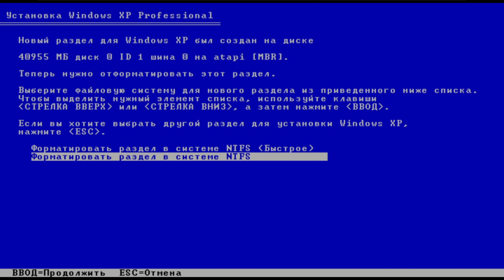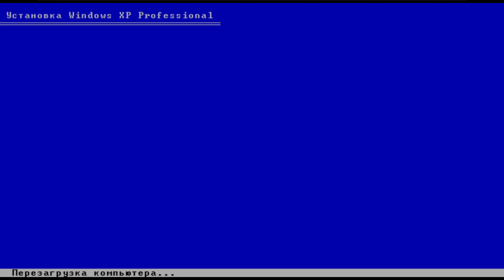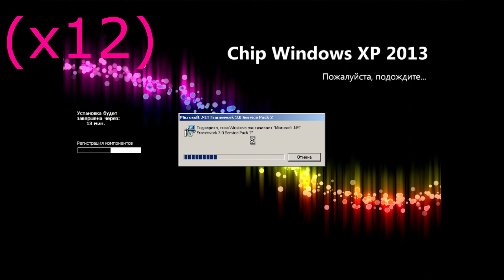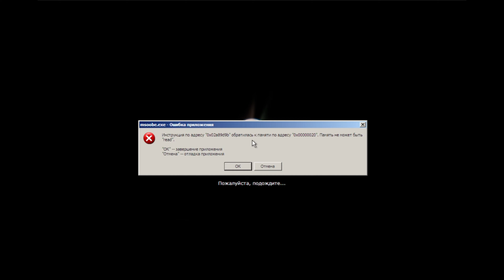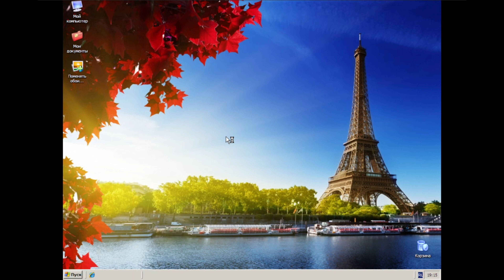🌟Установка Windows! Установка Операционной Системы Windows XP (сборка "CHIP-XP") 32bit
Процессор: Intel Core I9
Видео карта: NVIDIA Geforce RTX 3070
ОЗУ: 16GB (на эту Винду поставил 2GB)
Жёсткий диск: SSD 512GB (на эту Винду поставил 60GB)

Вся съёмка была записана программой OBS Studio
Монтаж в SONY Vegas PRO 15

Музыка NCS